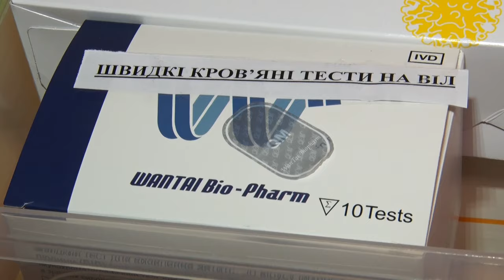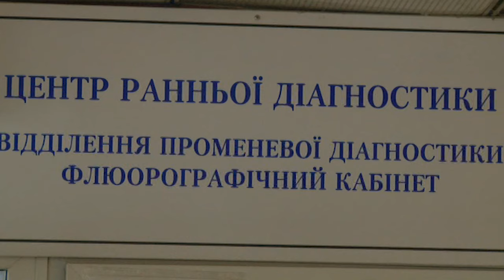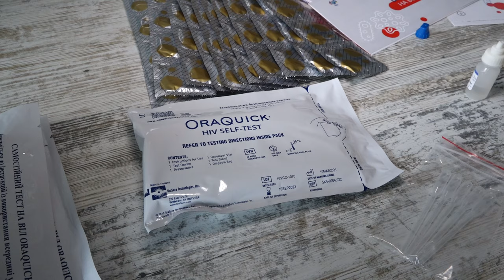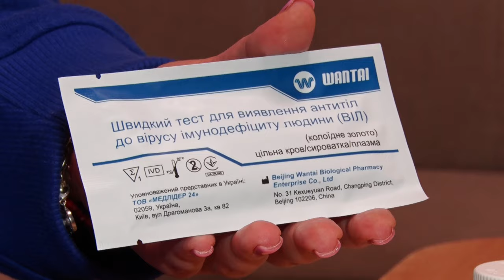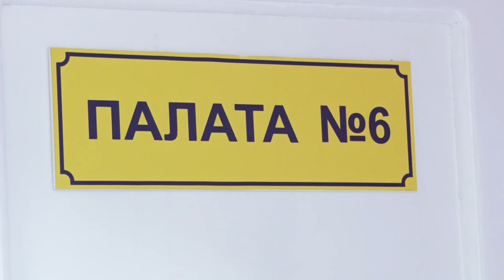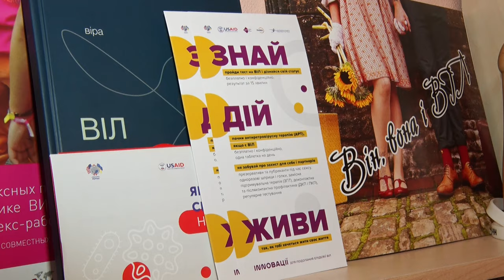Невиліковний. Повноцінно живе та радіє кожному дню | CBN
Вживав наркотики – захворів на невиліковну хворобу. Кропивничанин, який має позитивний “ВІЛ статус”, розказав про хворобу, яка й досі у соціумі за «лаштунками». Понад 15 років чоловік живе повноцінним життям, вживаючи спеціальні ліки, аби підтримувати здоров’я на достатньому рівні. Історію звичайної людини, яка живе попри смертельну хворобу, розкаже Олексій Меркулов.